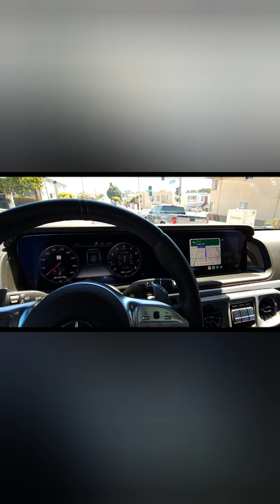2021 G63 review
2021 G63 specs

twin-turbocharged 4.0-liter V-8 engine that makes 577 horsepower and 627 lb-ft of torque.
weight 5800 pound.

It sounds great in the paper. but in the end, Mercedes benz really needs to put serious significant improvements in order to keep their hottest products hot.

that little bit improvement is not worth with the dealer markup price.

This comes from the owner of 3 generations of G wagon.😉